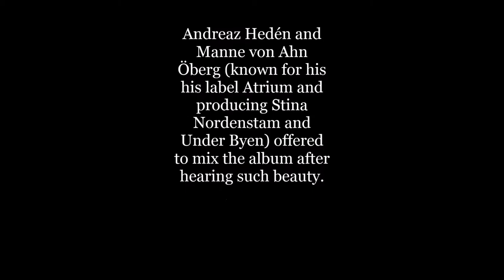Hidden Light by David Åhlén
Promo trailer of his album Hidden Light.

“No men lights a lamp to put it under a bushel. It should be on a stand for it to shine unto all that are in the house…”

It’s 2016 and the world is (still) in darkness. Big or small, the hurt is hurting everyone and this does not simply pass by David Ahlen just because he lives on a remote island in the Baltic sea. Together with his wife and five children, David is part of ‘Stenkumla parsonage’, a Monastic community and shelter to anyone in need. Far from the blur of the big city, David lives in a barn sheltered by nature. Though living in a remote area, David is very eager to share with us his beautiful music. By sharing his music, the listener catches a glimpse of the light David sings about.
Being a folk singer from Sweden, David knows how to get a story across. The stories for his album came to heart after reading a book called ‘The Concealed Light’ by Tsvi Sadan. After a period of improvising together with his good friend Andreaz Hedén, David recorded Hidden Light in just two days! Even though we had to wait for years for this new album, his music speaks like never before.
Every one who remembers his last album (and his first on VOLKOREN) ‘Selah’ will probably remember how David’s music can resonate - and it’s not just the music itself. David’s stories and the way he performs them tends to bring rest to the ears, peace to hearts, as if talking about pure inspiration. David’s unique voice is sheer yet intense as the thinnest light itself, and it really has been touching listeners all over the world for many years now.
David recorded many tracks on the island of Gotland itself, just like for the former album, and this time he worked with many different artists and like-minded friends in both Stockholm and Oslo. Complementing David’s unique voice are Svante Henrysson (known for his work with Ryan Adams and Elvis Costello), Sofia Jernberg (from Fire! Orchestra  who sings a duet on the track ‘Majesty’), Jonas Nyström (flugelhorn on the track ‘Hidden Light)’ and Nicolai Dunger (known for his work with Will Oldham and Emiliana Torrini and he sings duet on the track ‘Heal me’). Andreaz Hedén and Manne von Ahn Öberg (known for his his label Atrium and producing Stina Nordenstam and Under Byen) offered to mix the album after hearing such beauty.